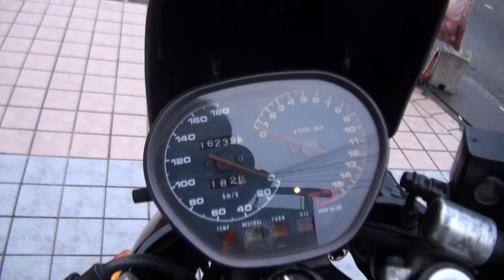TNK-ENGエキゾーストサウンドを聞け Suzuki・KATANA スズキ・カタナ GSX250SS 1989VTZ250 ホンダ・VT HONDA・VTZ250